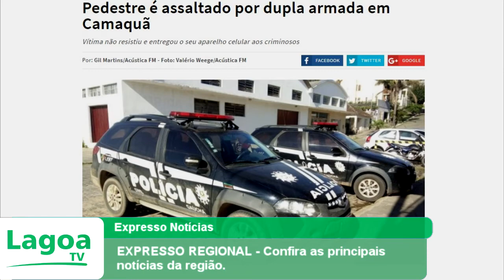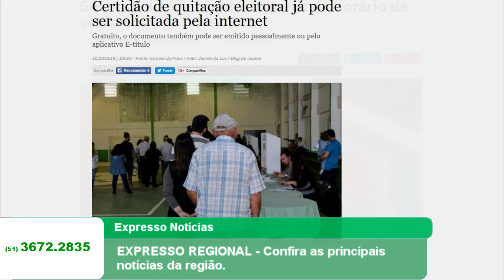EXPRESSO REGIONAL - Confira as principais notícias da região.